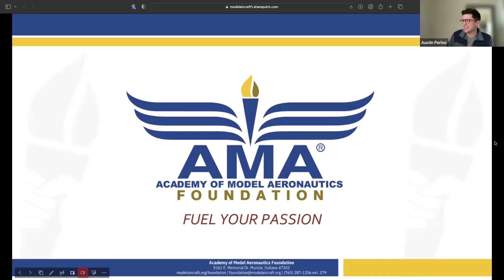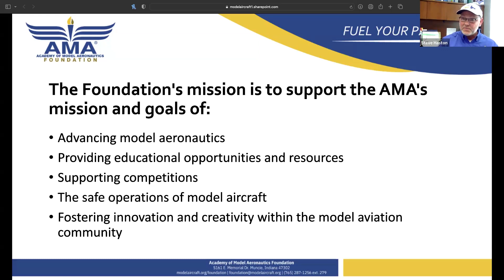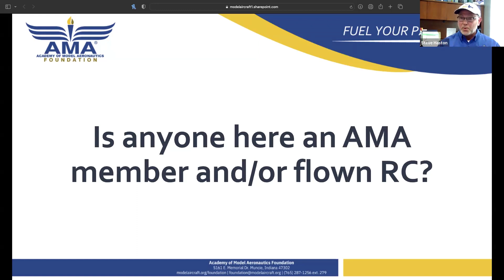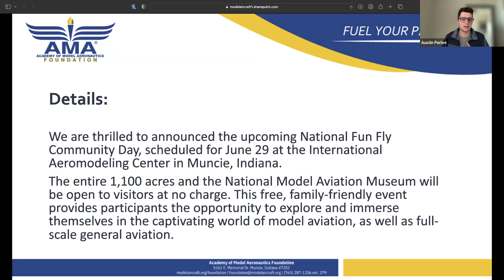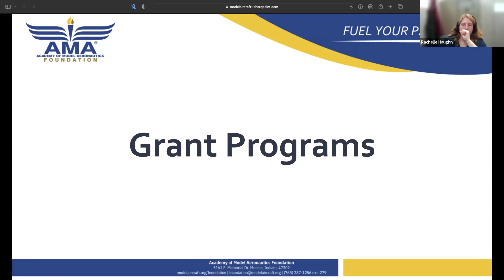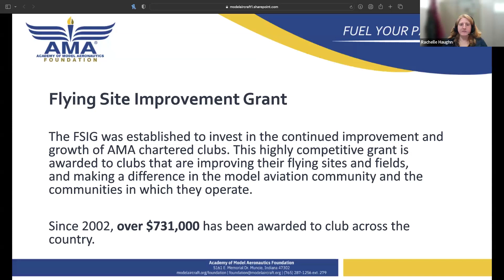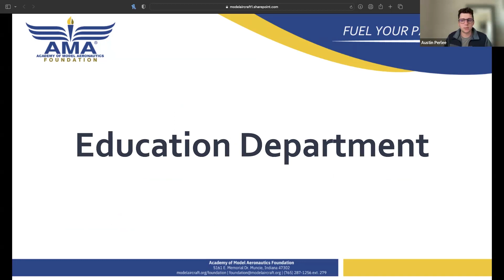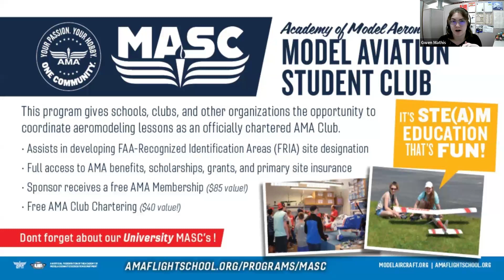Steve Haston, Academy Of Aeronautics was our Spotlight Speaker.